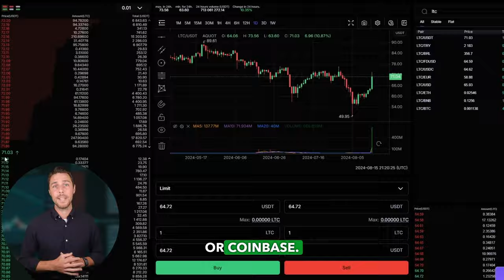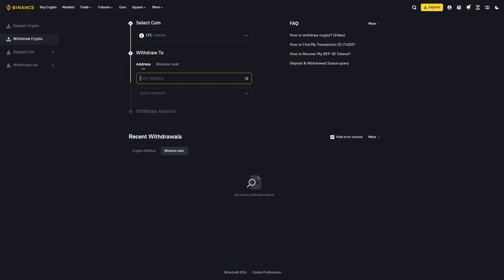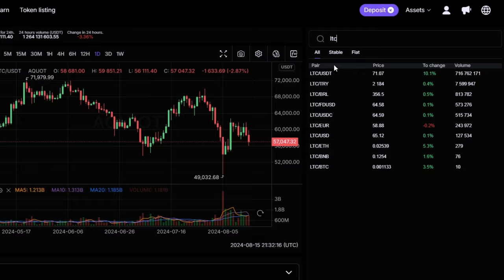Binance Arbitrage EXPERT Reveals Litecoin Crypto Secrets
Hi everyone, it's time for a new arbitrage video. With you, as always, your favorite blogger! Let's go!!

Sell Litecoin On Aquot / (5000 LTC without KYC)

 ! Time Stamps !
00:00 - Introduction and Greeting

00:05 - Overview of Crypto Arbitrage

01:11 - Information about Arbitrage Platform

02:05 - The best way to earn money

02:20 - Buying Litecoin

02:50 - Getting Litecoin

03:02 - Withdrawal of profit